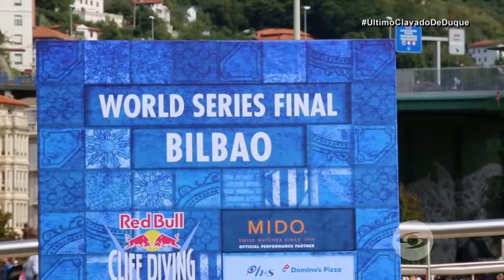El último clavado de Orlando Duque para saltar a la inmortalidad - Los Informantes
A sus 45 años, el colombiano, uno de los primeros deportistas extremos nacionales más reconocidos en el mundo, saltó hasta en medio de un eclipse y desde un iceberg de 20 metros de altura.